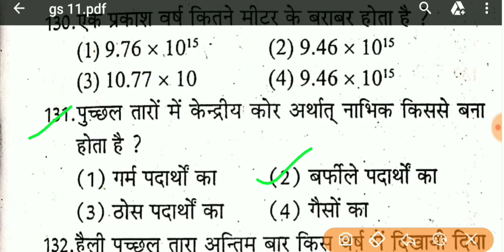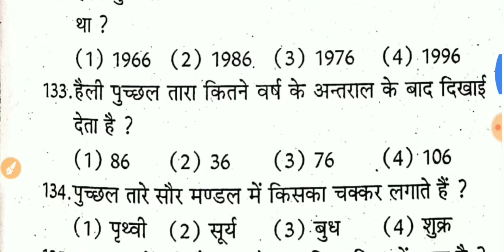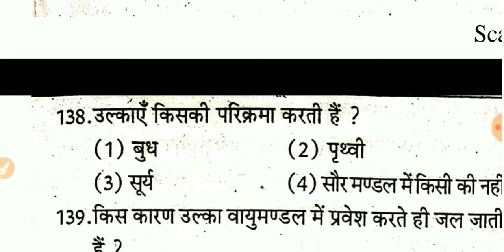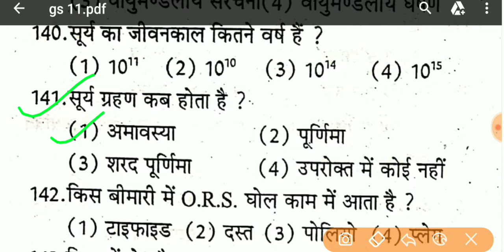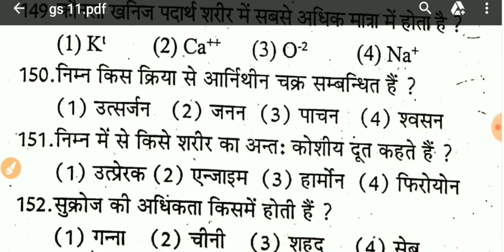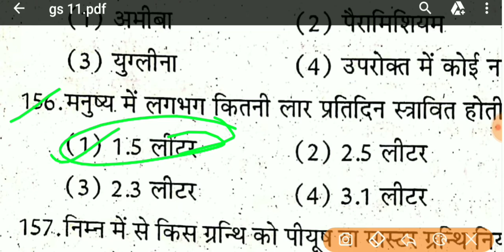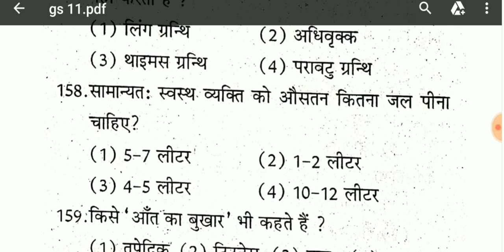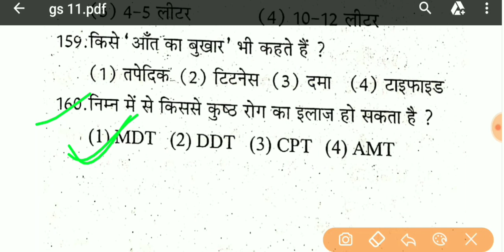#11 General Science ( जनरल साइंस ) महत्वपूर्ण प्रश्न NTPC, Group D, Police, Patwari, SSC,bank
I am Er. Hari Om Sir Welcome all friends
Instagram follow :- 1.

Facebook id Name:- HARI OM MEENA

 इन सभी की आपको रेगुलर तैयारी करवाई जाएगी देखें ( आज से बैच प्रारंभ )
👉 सुबह 7:00 बजे से 7:30 बजे तक जनरल साइंस ( सभी प्रतियोगिता परीक्षाओं के लिए )

👉 शाम 4:00 बजे से 4:30 बजे तक 10 वी गणित ( Topic Wise ) 90% दिलाने की गारंटी

👉 शाम 5:00 बजे से 5:30 बजे तक रीजनिंग कंपटीशन ( Rajasthan Police, patwari, NTPC, Group D, JVVNL, SSC etc. )

👉 शाम 6:00 बजे से न्यूज़ 8:00 बजे तक( सभी प्रकार की )

👉 शाम 8:00 बजे से 9:00 बजे तक राजस्थान जीके 🔴Live

👉 शाम 10:30 बजे से 11:00 बजे तक इंडिया जीके ( सभी परीक्षाओं के लिए )